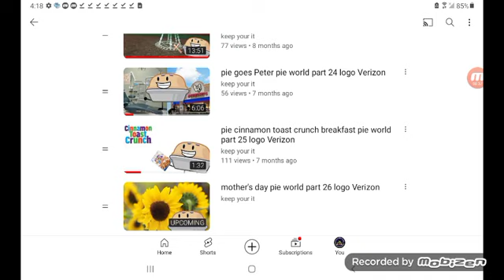pie world things